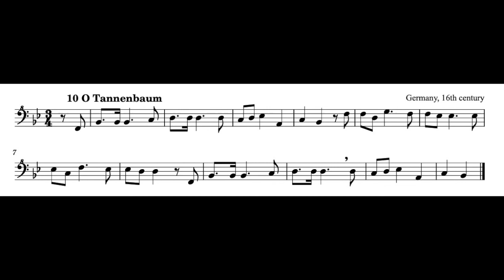O Tannenbaum, for bass recorder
you can find it here:
as paperback